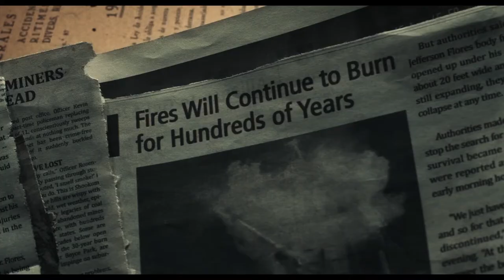The Devil Below Official Trailer (2021) - Adan Canto, Will Patton, Jonathan Sadowski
Check out the official The Devil Below Trailer starring Adan Canto, Will Patton, Jonathan Sadowski

UK Release Date: 5 March 2021
Starring: Adan Canto, Will Patton, Jonathan Sadowski
Directed By: Bradley Parker

Synopsis: There is an abandoned place nestled deep in Appalachian country where underground coal mines have been ablaze for decades. When a team of researchers try to find out how the fires started, they soon discover something more startling than the mystery that sent them there: they're not alone.